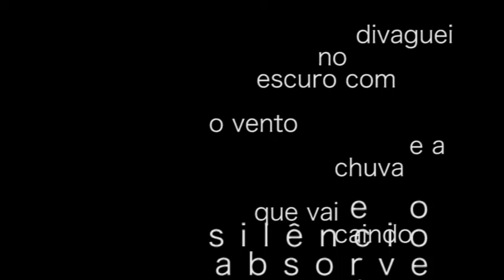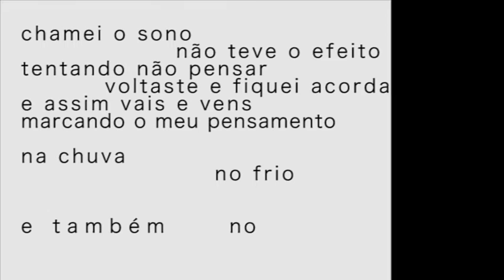.cruzamente - Insónia (LETRA)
Este tema é a terceira faixa do EP "doninha"

vídeo produzido por cruzaMente